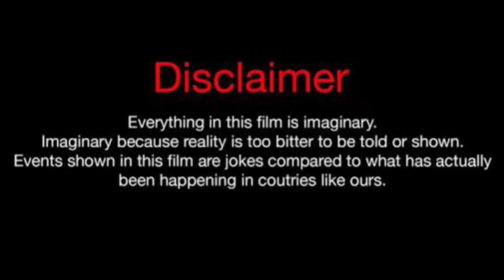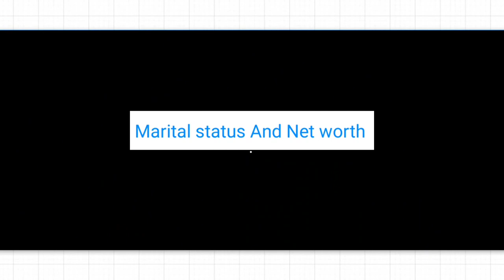Mehgan James Vs Mike Bless (Kountry Wayne Member) Real Life Partners 2023